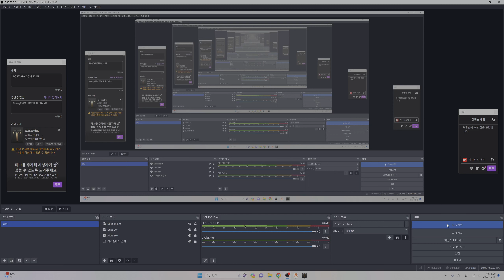LOST ARK 일상 2023.12.15